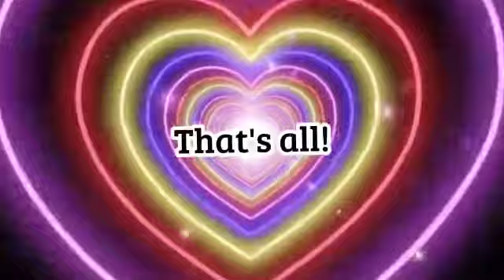Performance Task in TLE-HE 6 - Making a Two-Toned Pillowcase